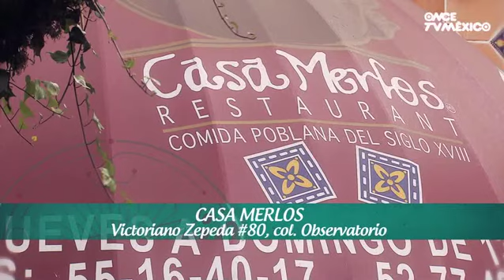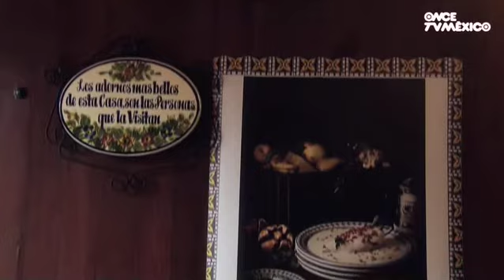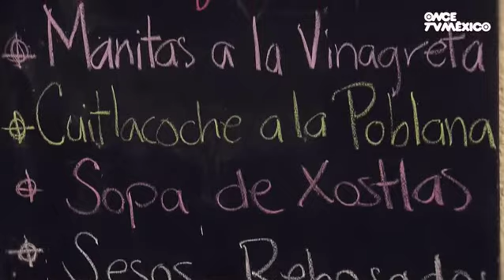Tamara en Casa Merlos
Doña Lucila Molina de Merlos ofrece los secretos milenarios de la cocina poblana en esta viaja casona del barrio de Tacubaya. Ven a conocer sus moles y sus festivales gastronómicos...

Victoriano Zepeda #80, col. Observatorio